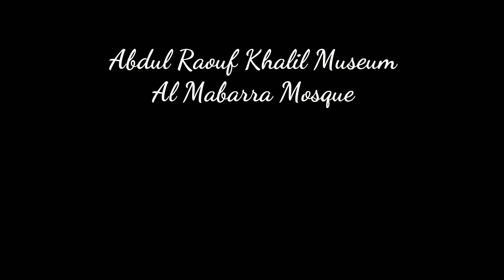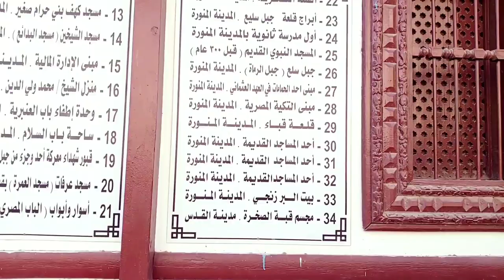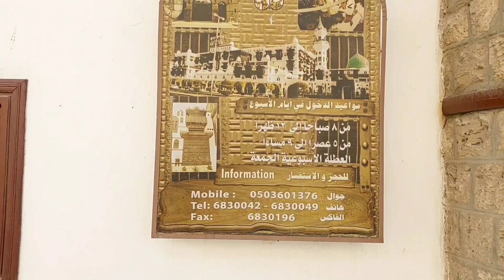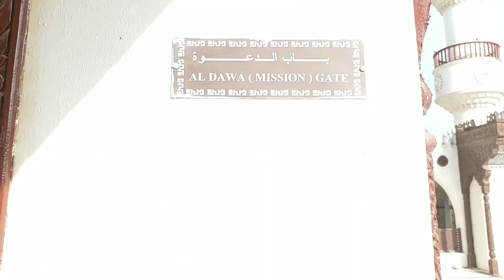Abdul Raouf Khalil Museum Jeddah ! متحف عبد الرؤوف خليل بجدہ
Abdul Raouf Khalil Museum Jeddah Saudi Arabia! Masjid Al Mabarra!
متحف عبد الرؤوف خليل بجدة
Biutyfull Mosque in Jeddah Saudi Arabia
Historical Palace In Jeddah

 About Video ⤵️
Masjid Mobarra Abdul Raouf Khalil Museum
Ke Bahar aur Andar ka Khubsurat Manzar
Vodeo Editing- SoNu kn
Voice SoNu kn
Shooting SoNu Kn , Sanwar Ali

 Channel ⤵️
Mai Is Channel Se Aap Ko Apne Travel ki Experience Aap Se Share Karunga
Historical Palace , Hotel, Resort, Restaurant, Shopping Mall , Corniche, Beach , Masjid , Street,
Famous Palace, Khas Jeddah , aur Saudi Arabia ki City Ke